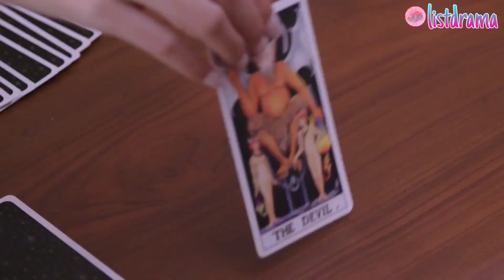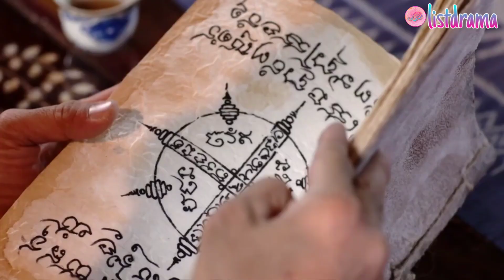7 Drama Thailand Terbaru Yang Diperankan Oleh Bank Artit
7 Drama Thailand Terbaru Yang Diperankan Oleh Bank Artit